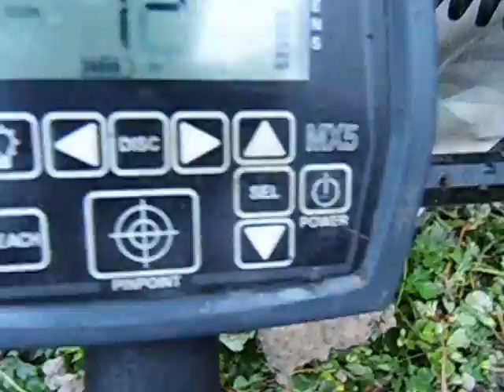le king of ?